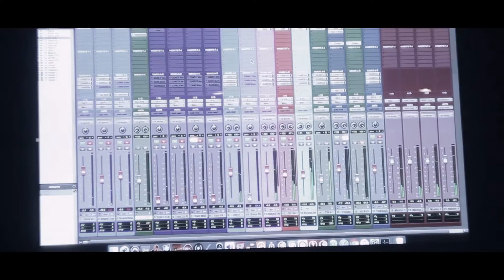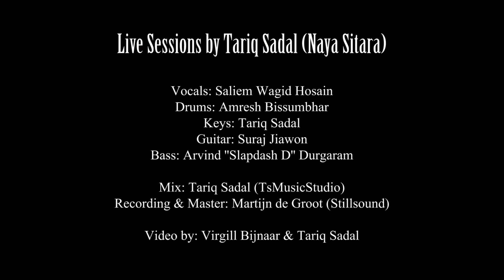THE NXTGEN - Roke Na Ruke Naina | Saliem Wagid Hosain (Prod. Tariq Sadal)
NAYA SITARA MUSIC PUBLISHING & KMI MUSIC presents:
ALBUM: THE NXTGEN ''Live Sessions by Tariq Sadal''
Song: Roke Na Ruke Naina (Cover)
Singer: Saliem Wagid Hosain
Keyboard: Tariq Sadal
Guitars: Suraj Jiawon
Bass: Arvind Durgaram
Drums: Amresh Bissumbhar
Music Producer: Tariq Sadal & Saliem Wagid Hosain
Mixed by: Tariq Sadal
Mastered by: Martijn de Groot
Video: Virgill Bijnaar

Keep following us.. we are THE NXT GEN